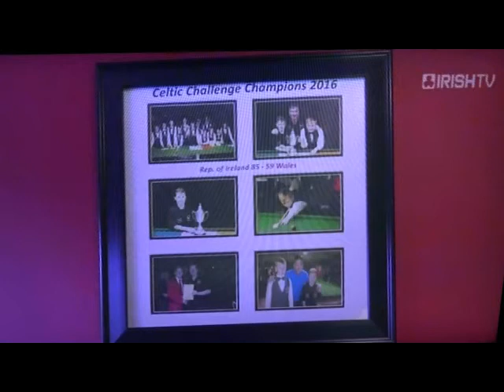Kilkenny Matters - Irish TV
Irish TV show on the Kilkenny Shed and the special Bateman family.